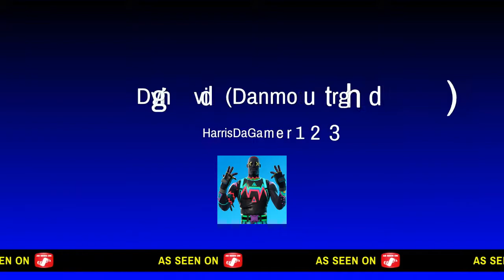Dying vid (Danmouth rgd)*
This is Danmouth i am actually raging